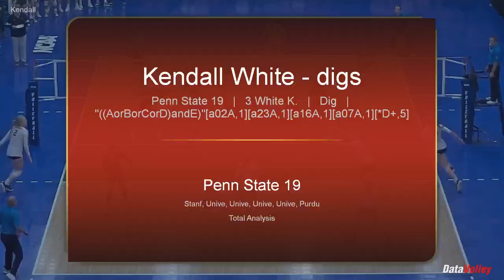Kendall WHITE (Libero) Highlights 2020 - Exclusive Represented Player | EliteVolley.com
Teams featured:
Vs STANFORD: Kathryn Plummer: 12 digs, Audriana Fitzmorris: 6 digs
Vs. CINCI: Jordan Thompson: 6 digs
Vs MINNESOTA: Regan Pittman: 2 digs, Alexis Hart: 7 digs, Stephanie Samedy: 4 digs, Taylor Morgan: 1 dig
Vs. Wisconsin: Dana Rettke: 6 digs, Grace Loberg: 6 digs, Molly Haggerty: 5 digs
Vs. NEBRASKA: Lexi Sun: 4 digs, Madi Kubik: 2 digs Lauren Stivrins: 2 digs